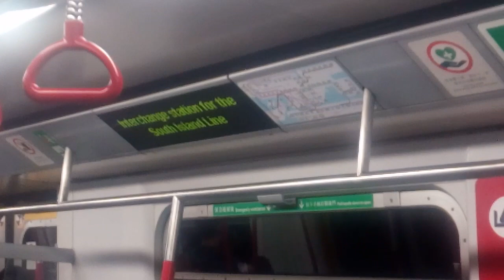觀塘綫 M-Train A130/A113 CEN → ADM